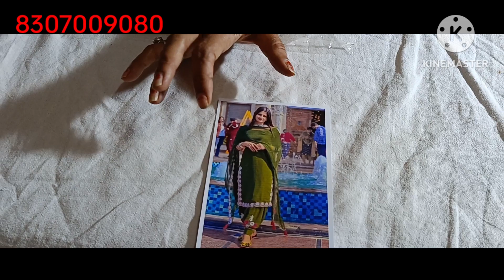😍 इन सुटो को देखकर आपका दिल खुश ना हो जाए तो कहना इंस्टाग्राम के बहुत सुंदर सूट 💯#8307009080